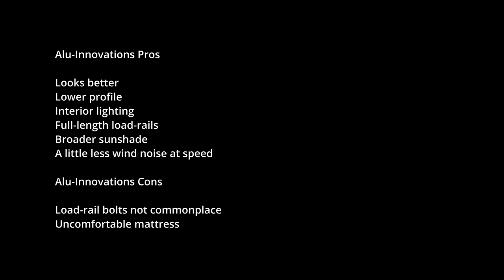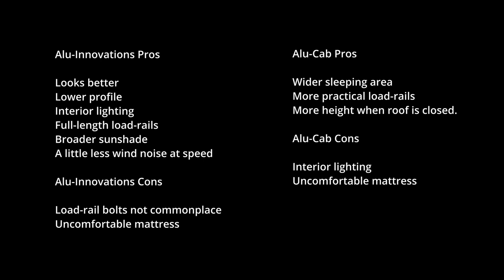TROOPY CONVERSION COMPARISON. Alu-Innovations VS Alu-Cab Hercules and Alu-Cab Thor | 4xOverland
I do a detailed comparison between the South African products, Alu-Innovations Kronos and Alu-Cab Hercules roof camper conversions suitable for Troopcarrier, and a consideration that this might very well work with the Ineos Grenadier. I also look at the Alu-Cab Thor Landcruiser 76 conversion.

Welcome to "4xoverland", the world's first global adventure motoring channel.

4xOverland is the world's only public-funded global 4WD adventure off-road motoring channel. Established in 1996, it is hosted by well known 4x4 writer, explorer and filmmaker, Andrew St Pierre White.